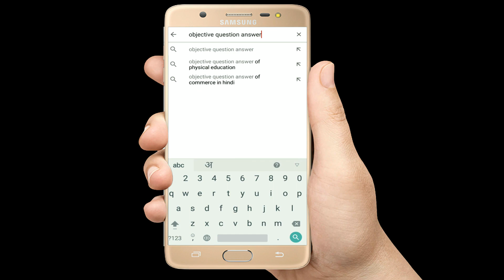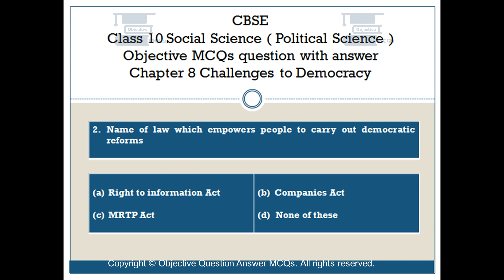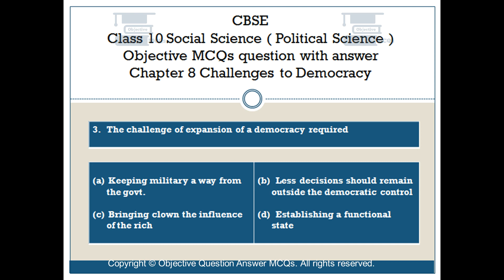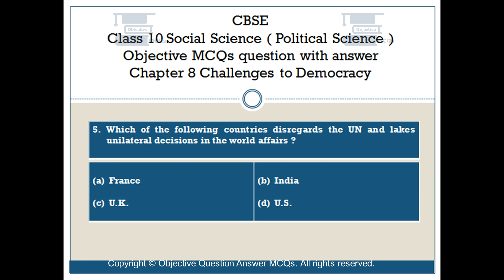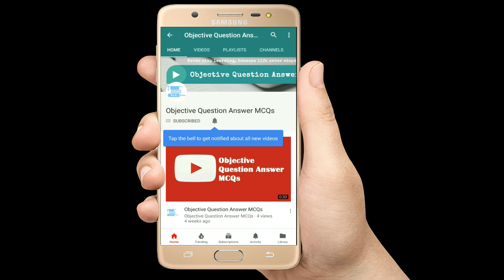CBSE Class 10 Political Science objective MCQs question answer Chapter 8 Challenges to Democracy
CBSE Class 10 Social Science Objective Question with answer.
Political Science Objective Question Answer MCQs
Chapter 1 Power Sharing Objective Questions with explained answers.
An Objective Class 8 question answer video series for students from CBSE board schools.